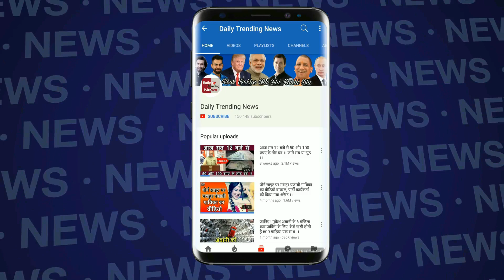कुत्तों की निगरानी में रहते है मिथुन चक्रवर्ती दिनभर AC रूम में रहते और रात को करते ये काम